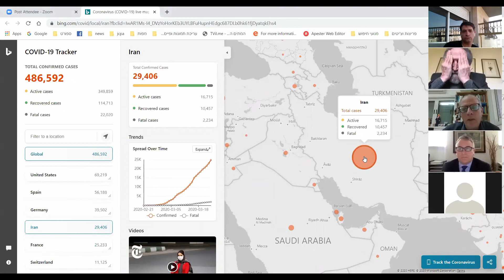Col. (res) Michael Segal -: Iran in Crisis: Corona, Sanctions, Uranium